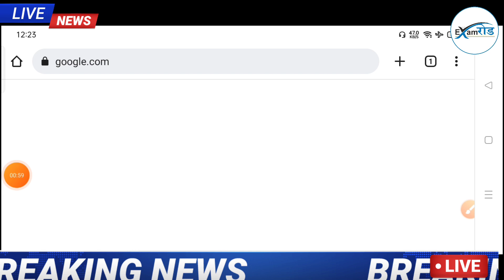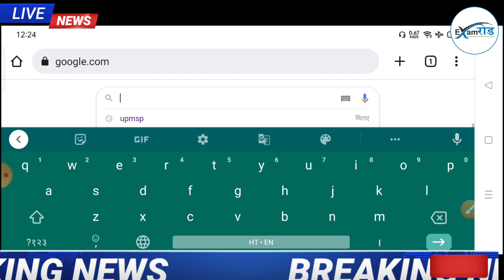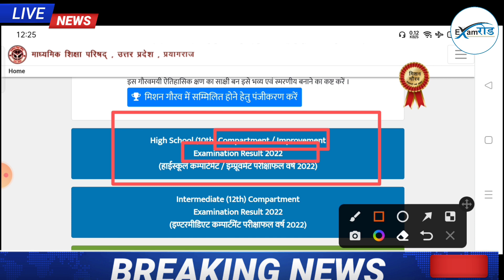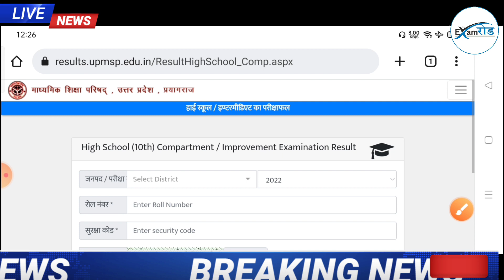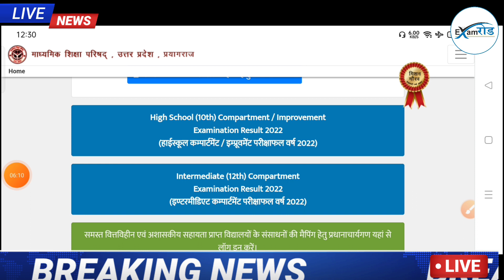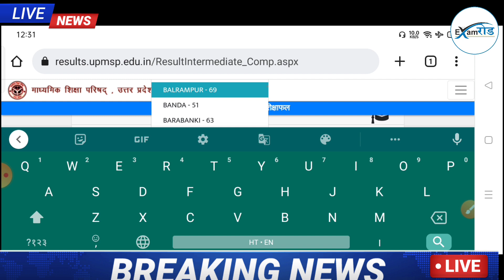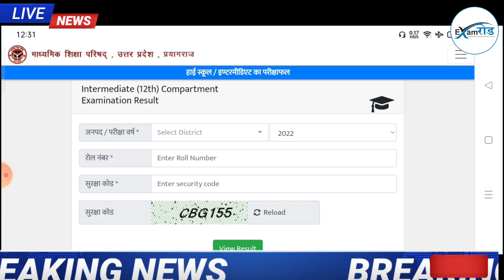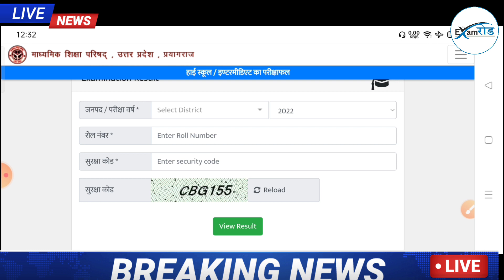कंपार्टमेंट रिजल्ट आ गया,😀 जल्दी देखें,/सभी बच्चों को किया गया पास,/scrutiny result 2022 Up Board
💥topic cover ✔️

1 ) inter scrutiny result 2022
2 ) up board result 2022
3 ) 12th scrutiny result 2022
4 ) scrutiny ka result kab aayega 2022
5 ) scrutiny result 2022
6 )!up board scrutiny result 2022
7 ) 12th scrutiny result 2022 kab aayega
8 ) up board compartment result 2022
9 ) scrutiny result 2022 kab aaega
10 ) compartment result 2022
11 ) up board 12th scrutiny result 2022
12 ) up board scrutiny result 2022 kab aayega
13 ) up board compartment exam 2022
14 ) bihar board 12th scrutiny result 2022 kab aayega